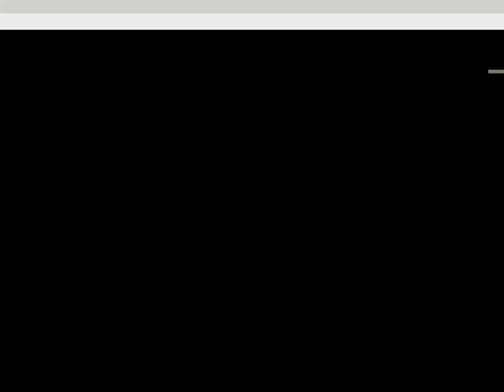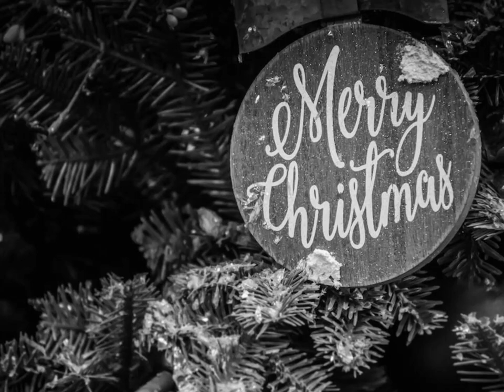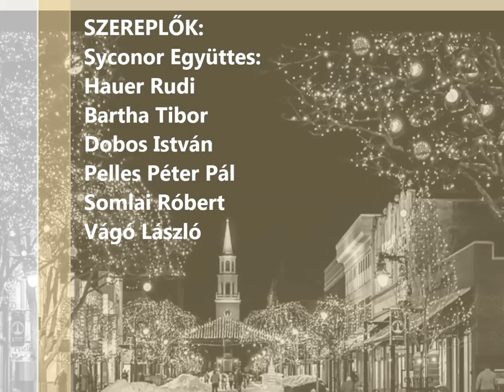Karácsonyi dal - Syconor 2023.12.02 Elő-karácsonyi buli a Csokonai Műv. Házban Dalszerző-Buda László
Karácsonyi dal - zene és szöveg: Buda László
Syconor Együttes:
Hauer Rudi
Bartha Tibor
Dobos István
Pelles Péter Pál
Somlai Róbert
Vágó László